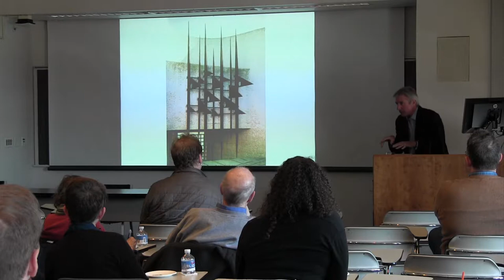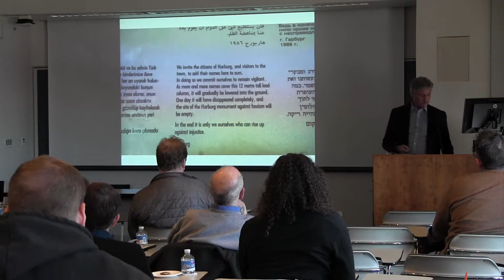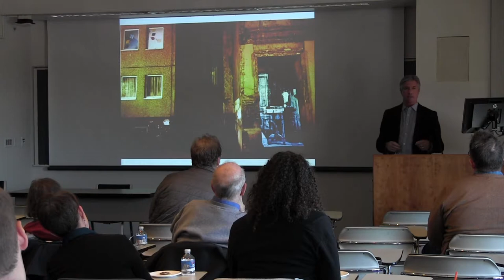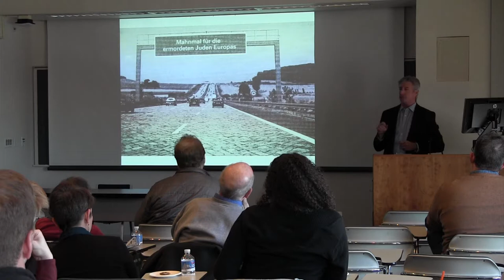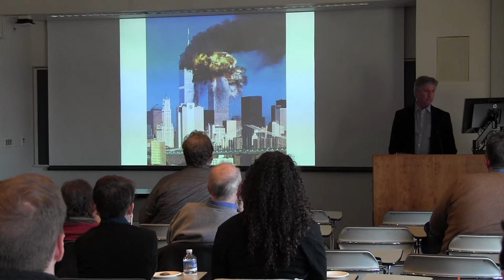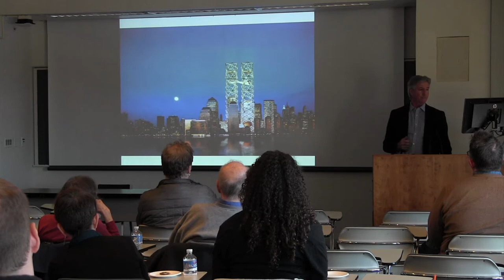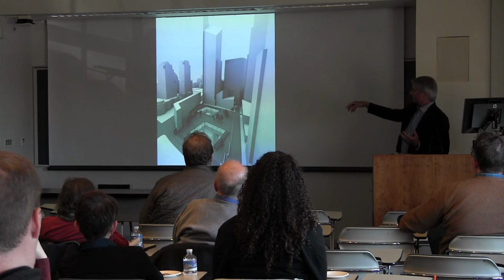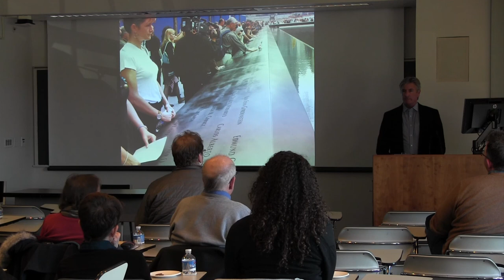2015-03-24 Arts and Humanities Colloquium: James Young